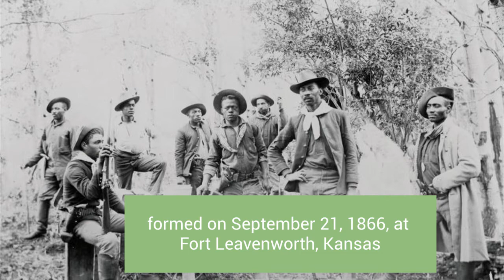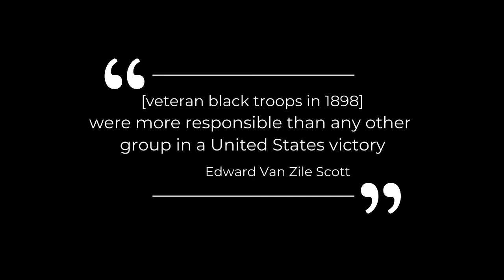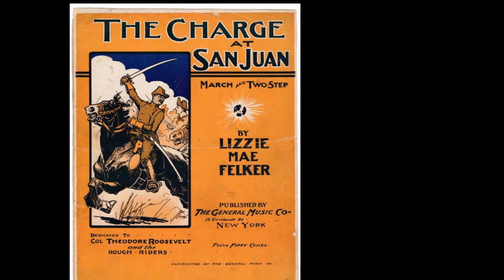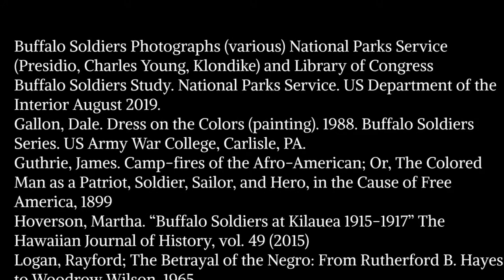Buffalo Soldiers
Buffalo Soliders history, Spanish American War connection and local connection to the Buffalo Solider legacy